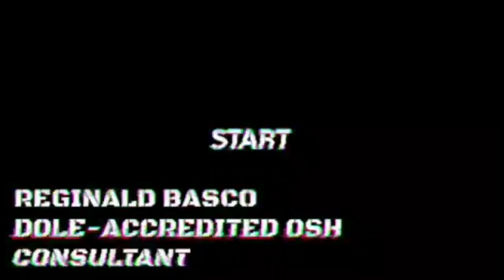As per DO 198-18 (OSH Law), ano ang Duties and Responsibilities ng isang Safety Officer?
Ideas on what are the duties and responsibilities of a safety officer.